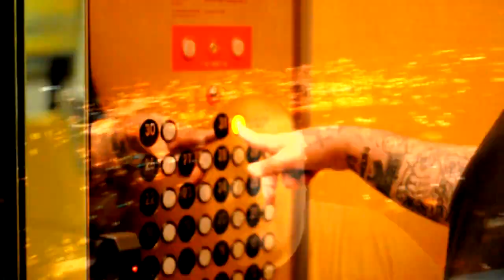JellyRoll-So-What-Freestyle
jelly doin his thang nashville stand up